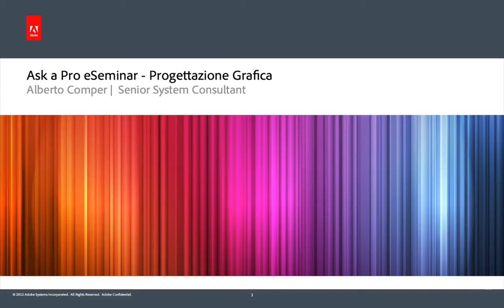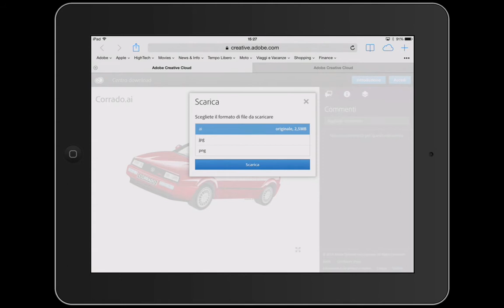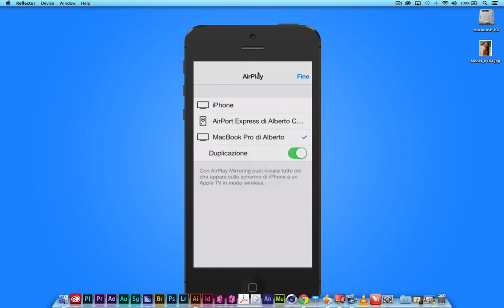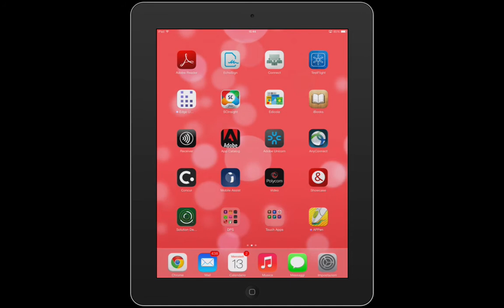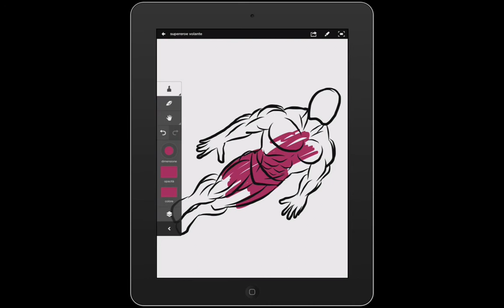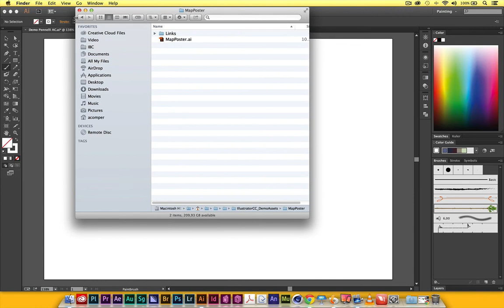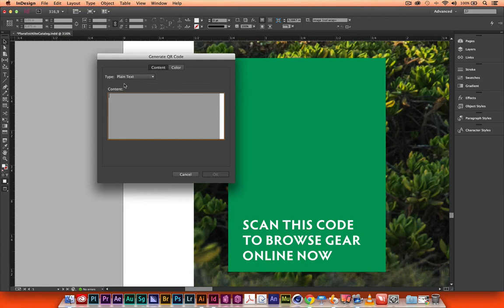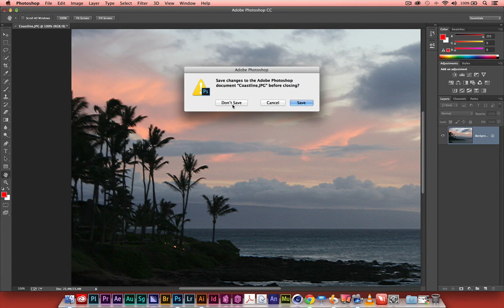Adobe Creative Cloud per la progettazione grafica ed il design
Estesa presentazione di Adobe Creative Cloud per coloro che operano nel campo del design e della progettazione grafica